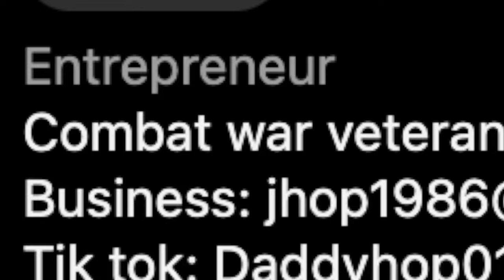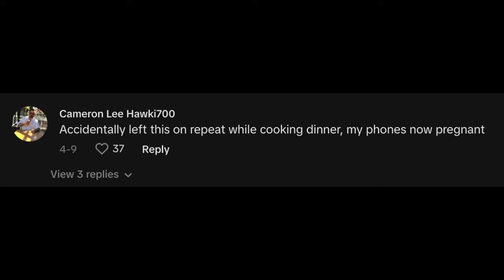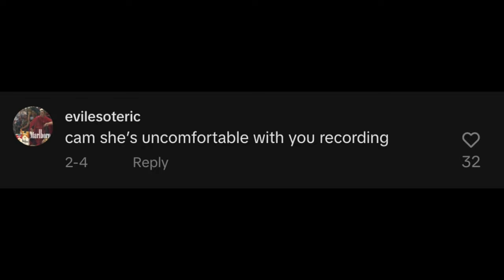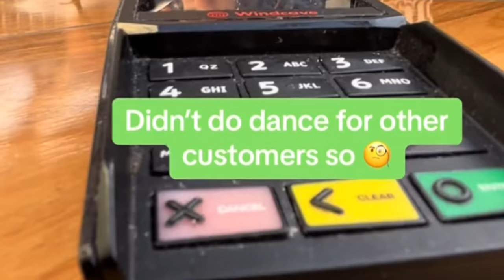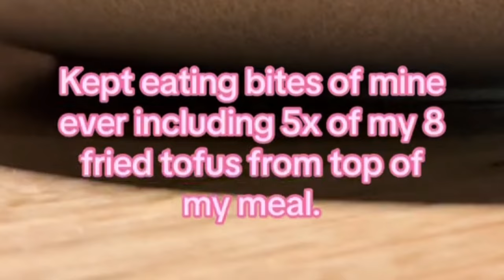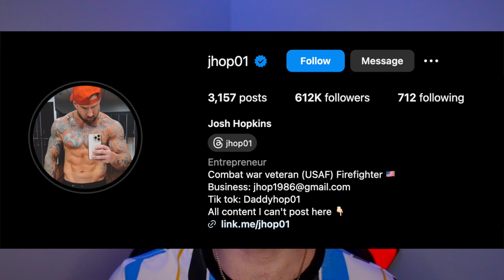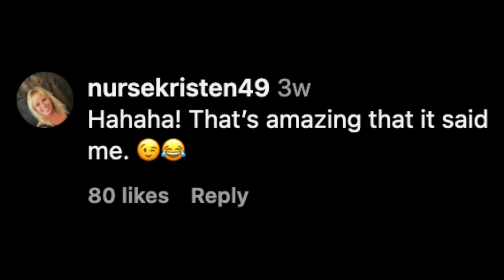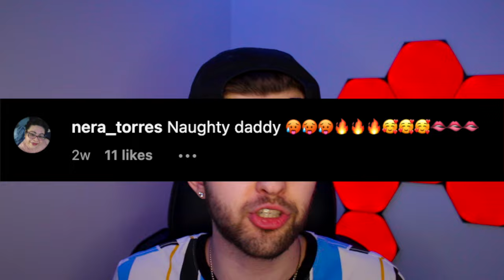The CRINGIEST Divorced Dads of TikTok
The Embarrassing Single Dads of TikTok

In this video IvanSteff reacts to two embarrassing 'divorced dads' on TikTok/Reels named DivorcedDad83 and JHop01! These single dads attempt to rizz up the ladies through their TikToks and Reels... but do they have what it takes to find love?

SOCIAL MEDIA 📲
Shorts Channel: IvanSteffShorts